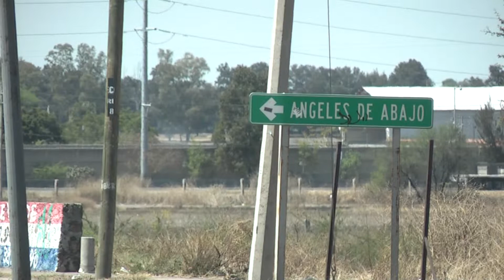MUERTOS ANGELES VA